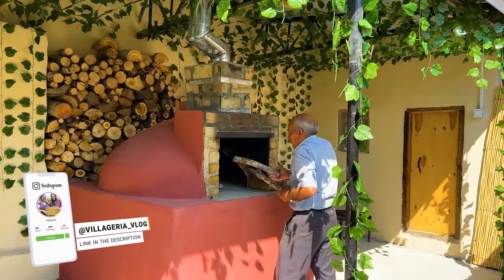Baking Homemade Traditional Bread in a Mud Oven in the Village!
Bread Recipes
Baking Bread
Mud Oven
Azerbaijan Village
Rural Dishes
Rural Recipe
National Dish
Village House
Village Recipes
Easy Cooking
Relaxing Video
Easy Recipes
Cooking Outdoor

ABOUT US:
Hello there! By watching the videos on this channel, you will learn delicious recipes and enjoy the nature of the village. Our aim is to introduce the cuisine and beautiful nature of Azerbaijan to the world. Sit back and relax while watching our content!

Village Life
Village Lifestyle
Village Dishes
Cricket Sound
Crickets Sounds
Cricket Sound in nature
Crickets Sound in nature
Cricket Sound in summer
Crickets Sound in summer
Rural Dishes
Prepare Food
Farm Man
Farmer Woman
Peasant Man
Peasant Woman
Natural Foods
Wild Dishes
Wild Life
Natural Dishes
Nature Natural foods
Grandma's Garden
Grandma Cooks
Grandma's Dishes
Grandma's Recipes
Azerbaijani
Azerbaijan Village
Azerbaijani Cuisine